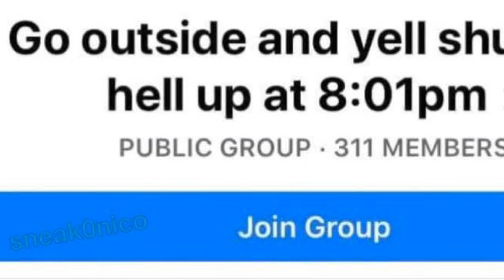Craqwhora 666: Quarantine Meme Dump